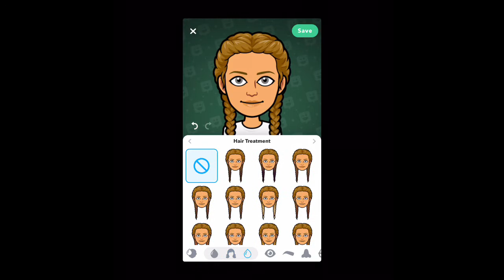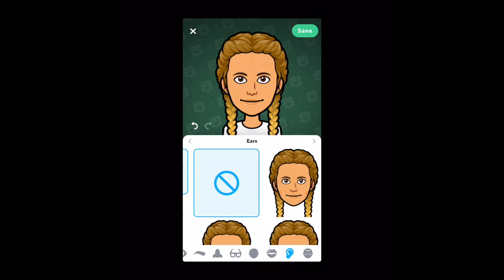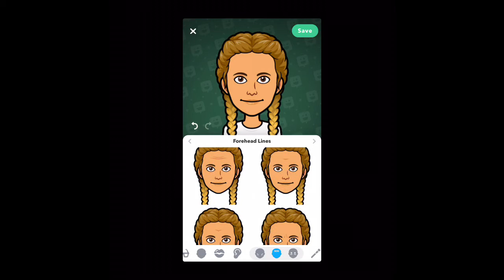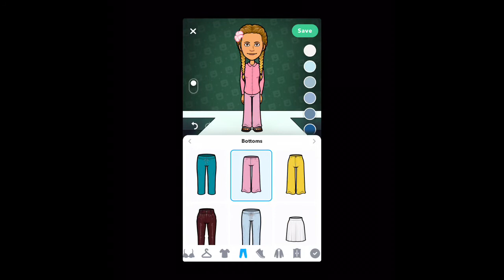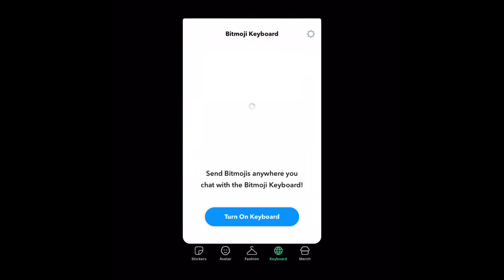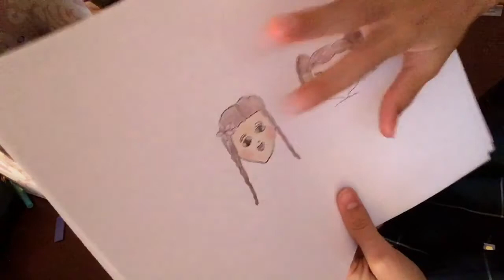Making Me As A Bit Mojo Then Drawing It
Are you ready to see me fail!